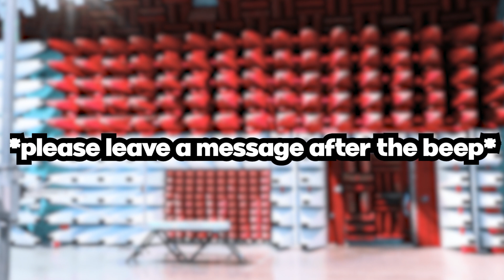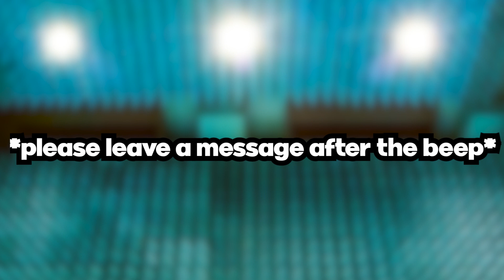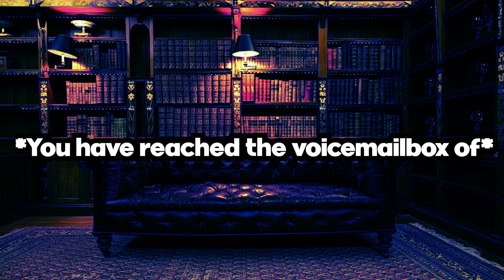VOICEMAIL CHRONICALS EP2 (zombie oopsie)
doctor mable fables aka the best doc I've ever had

tik-tok: @Daffy_du3k

Hiya I'm imfamouspuppy I make gameplays and unchoreographed dance videos I'm trying to make my videos less cringy everyday so here are some of my favorite videos of mine for you to see